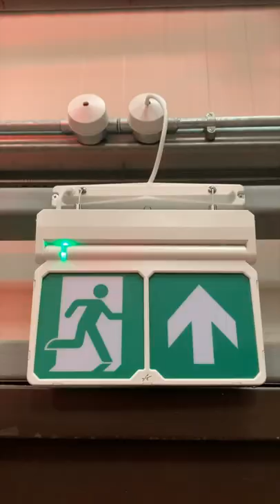How To Install An Emergency Light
Ansell Lighting's Adler emergency exit sign range is a flexible and versatile solution for emergency lighting compliance. The sign features interchangeable graphics, making it easy to change the directions to suit specific site requirements. The sign also includes self-testing capabilities to ensure that the batteries are working and that the light is visible in the event of an emergency.

In this video, install one of these lights in the eFIXX Workshop

🔦 More electrical short videos from eFIXX
Top Tips, hacks, and sneak peeks in 60 seconds or less.
So if you've been on the tools for years or just starting your electrical journey, we'll help you stay up to date with the latest regulations and developments in the electrical industry.
⚡️ Take a deep dive into the latest electrical products, applications and technology